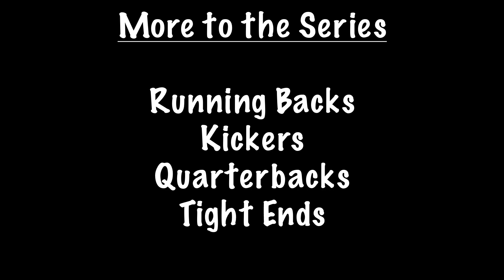STRONGEST Linemen in NFL History!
Here are the 10 strongest linemen ever.  This is part 5 leading up to the top 100 list.  Enjoy.